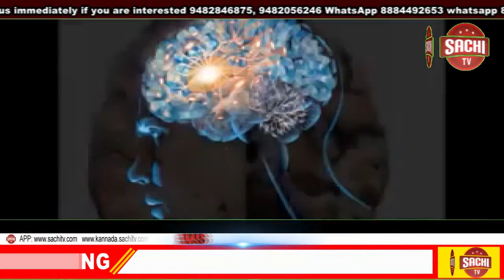ನರೇಂದ್ರ ಮೋದಿಯವರ ಹುಟ್ಟುಹಬ್ಬದ ನಿಮಿತ್ಯ ರಕ್ತದಾನ ಶಿಬಿರ sachi tv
ಕಿತ್ತೂರು ತಾಲ್ಲೂಕು ಬಿಜೆಪಿ ಘಟಕದ ವತಿಯಿಂದ ಪ್ರದಾನ ಮಂತ್ರಿ ನರೇಂದ್ರ ಮೋದಿಯವರ ಹುಟ್ಟುಹಬ್ಬದ ನಿಮಿತ್ಯ ರಕ್ತದಾನ ಶಿಬಿರ

ಸ್ಥಳ: ದಾಸ್ತಿಕೊಪ್ಪ. ಕಿತ್ತೂರು ತಾಲ್ಲೂಕು

ಹೌದು ದೇಶದ ಪ್ರದಾನ ಮಂತ್ರಿಯವರಾದ ನರೇಂದ್ರಮೋದಿ ಯವರ ಹುಟ್ಟುಹಬ್ಬದ  ನಿಮಿತ್ಯ  ಕಿತ್ತೂರು ವಿಧಾನ ಸಭಾ ಕ್ಷೇತ್ರದ ಶಾಸಕರಾದ ಶ್ರೀ ಮಹಾಂತೇಶ್ ದೊಡ್ಡಗೌಡರ ನೇತೃತ್ವದಲ್ಲಿ ಕಿತ್ತೂರು ತಾಲ್ಲೂಕು ಬಿಜೆಪಿ ಘಟಕದ ವತಿಯಿಂದ  ಇಂದು ಕಿತ್ತೂರು ತಾಲ್ಲೂಕಿನ ರಾಷ್ಟ್ರೀಯ ಹೆದ್ದಾರಿಯಲ್ಲಿ ಬರುವ ದಾಸ್ತಿಕೊಪ್ಪ ಗ್ರಾಮದಲ್ಲಿ  ಬೆಳಗಾವಿಯ ಕೆ.ಎಲ್.ಇ ಆಸ್ಪತ್ರೆಯ ಸಹಯೋಗದೊಂದಿಗೆ ಬೃಹತ್ ರಕ್ತದಾನ ಶಿಬಿರವನ್ನು  ಹಮ್ಮಿಕೊಳ್ಳಲಾಗಿತ್ತು.  ಈ ಸಂದರ್ಭದಲ್ಲಿ ಕಾರ್ಯಕ್ರಮದ ನೇತೃತ್ವವನ್ನು ವಹಿಸಿ  ಶಾಸಕ ಮಹಾಂತೇಶ್ ದೊಡ್ಡಗೌಡರು ಮಾತನಾಡಿ ಪ್ರದಾನ ಮಂತ್ರಿ ಮೋದಿಜಿಯವರು ಜಗತ್ತಿಗೆ ಮಾದರಿನಾಯಕರಾಗಿ ಹೊರಹೊಮ್ಮಿದ್ದು ಅಂತಾರಾಷ್ಟ್ರೀಯ ಮಟ್ಟದಲ್ಲಿ ಭಾರತ ದೇಶದ ವರ್ಚಸ್ಸು ಜಗತ್ತಿನೆಲ್ಲೆಡೆ ಪಸರಿಸಿ ಸಾಕಷ್ಟು ವೃದ್ಧಿಸಿದೆ. ಸಾಕಷ್ಟು ಕ್ಷೇತ್ರಗಳಲ್ಲಿ ಅಭಿವೃದ್ಧಿ ಆಗಿದೆ. ಆದ್ದರಿಂದ ಅವರ ಹುಟ್ಟುಹಬ್ಬದ ನಿಮಿತ್ಯ  ಸೇವಾ ಸಪ್ತಾಹ ಕಾರ್ಯಕ್ರಮಗಳನ್ನು ಹಮ್ಮಿಕೊಳ್ಳಲಾಗಿದೆ ಎಂದರು. ಈ ಸಂದರ್ಭದಲ್ಲಿ ಕಿತ್ತೂರು ಅಭಿವೃದ್ಧಿ ಪ್ರಾಧಿಕಾರದ ಸದಸ್ಯರು ಆದ ಚಿನ್ನಪ್ಪ ಮುಟ್ನಾಳ್, ಉಳವಪ್ಪ ಉಳ್ಳೆಗಡ್ಡಿ, ಬಿಜೆಪಿ ಮುಖಂಡರು ಆದ ಬಸನಗೌಡ ಸಿದ್ರಾಮಣಿ,  ಶ್ರೀಕರ ಕುಲಕರ್ಣಿ, ಸಂದೀಪ್ ದೇಶಪಾಂಡೆ, ವೈದ್ಯರು, ವಿವಿಧ ಮೋರ್ಚಾಗಳ  ಅದ್ಯಕ್ಶರು, ಸದಸ್ಯರು ಹಾಗೂ ಕಾರ್ಯಕರ್ತರು ಭಾಗವಹಿಸಿದ್ದರು. 🙏🖋️ ವಂದನೆಗಳು. ಶ್ರೀ ಬಸವರಾಜು